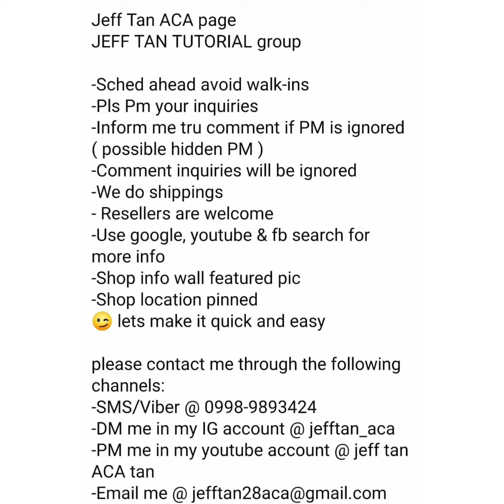Suzuki Celerio / Pioneer / Focal / Rockford / JL / Acoustipad / Audiomax / ACA